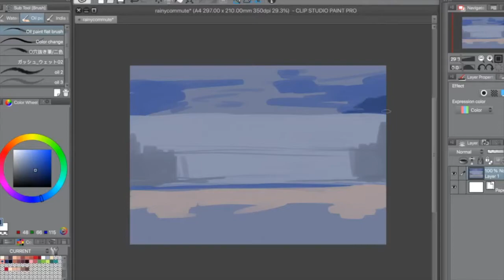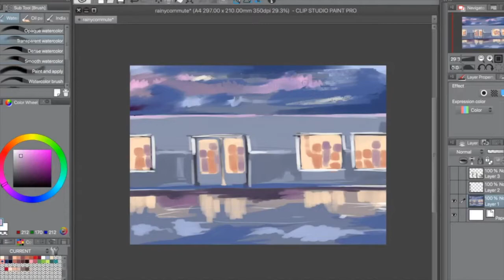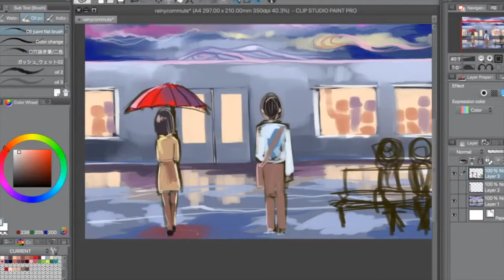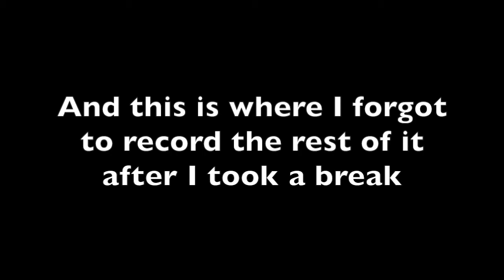Rainy Commute [Speedpaint]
tfw you drew a lot last weekend but didn't really record much of it

Hope you like the little rainy sound effect to add to the mood. Part of it is from whatever sound effects are bundled with Macbooks, and the other half is from Sound FX Clips

♥ MUSIC ♥
"Modum" by Kai Engel